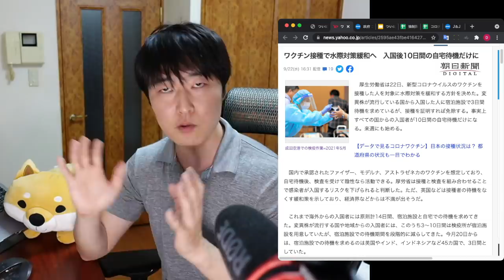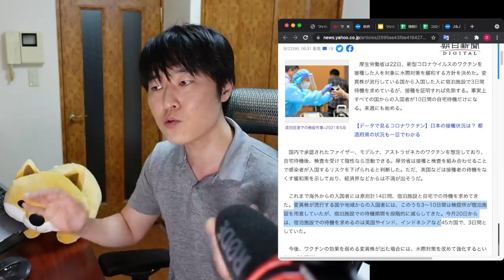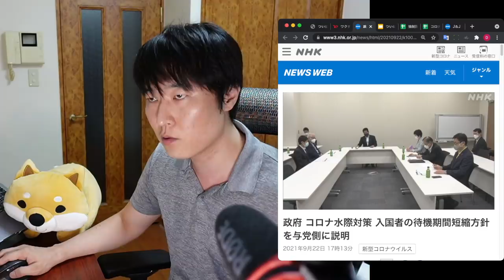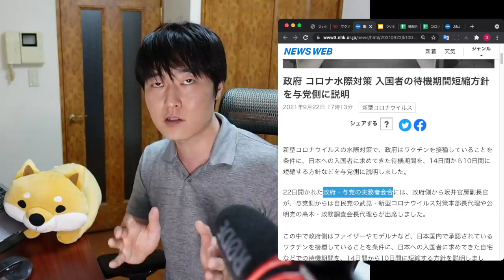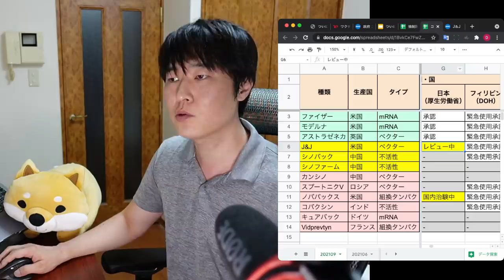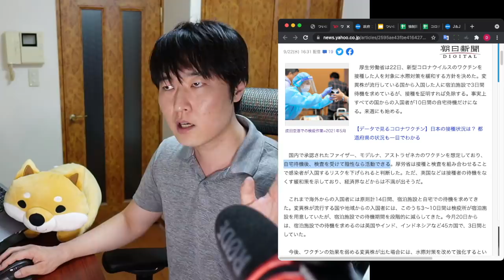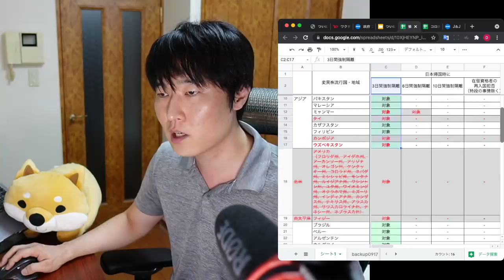【速報】ついに決定！来週から緩和です。帰国・入国者は必見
【ご注意】本動画は9月22日時点の報道をもとにした解説動画です。緩和が開始される実際の日程、その具体的な内容を保証するものではなく、突然情勢が変更となる可能性もゼロではありません。したがって、これから航空チケットや宿泊を必要とされる方は、政府からの一次情報を皆さん自身で確認をされた上で予約をされるようにしてください。

00:00 本日の趣旨
01:00 朝日新聞の報道をチェック
04:32 「決定」と解釈する根拠
05:20 ポイントまとめ
05:25  ├ ワクチン接種者の隔離短縮。10日目に検査が必要になるってホント！？
07:06  ├ ワクチン接種者の変異株指定国の強制隔離を免除へ
07:24  ├ 許可するワクチン種類：J&Jは今のところ対象外
09:00  ├ 海外発行ワクチンパスポートは有効？米国CDCの証明書、EUグリーンパスは？
10:00  ├ ワクチンを接種していないとどうなる？
11:34  ├ 子供の扱いは？ワクチン対象年齢に見立っていない家族、同伴者は？
12:45  ├ 公共交通機関利用解除は？
13:30  └ 陰性証明書は免除される？
14:30 菅首相の置き土産、第2〜第3段につづく・・・

日本へ入国・帰国する皆さんへ。2021年秋〜冬の渡航、これだけ準備しておけばOK

【入国制限緩和シリーズ】9月下旬。米国、渡航者にワクチン義務付けを計画？そしてEU各国の渡航制限の結論をお伝えします